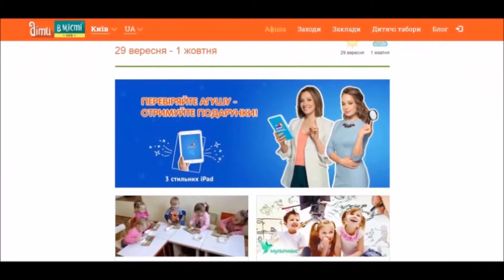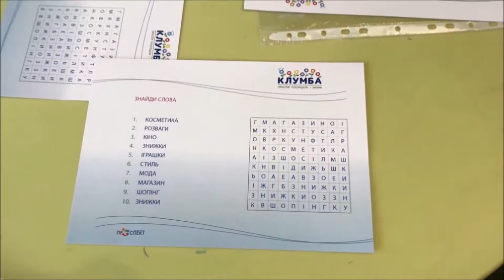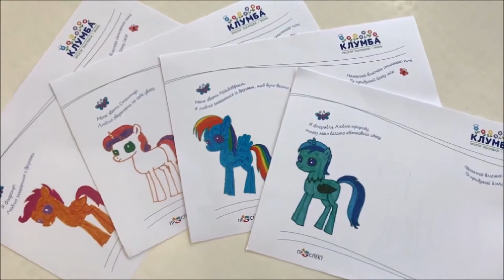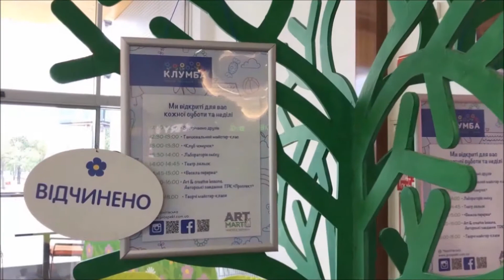Клумба - простір посмішок і знань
На "Клумбі" розважаються діти і матусі